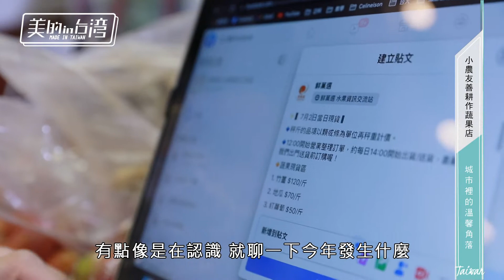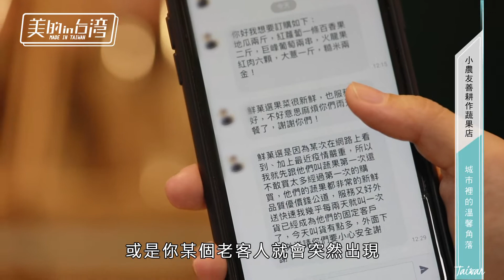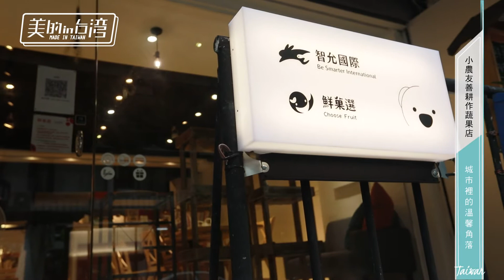美的in台灣 鮮菓選 【小農友善耕作蔬果店 城市裡的溫馨角落】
鮮菓選【美的in台灣】

我不是專業水果達人，只是一個簡單的念頭，促成鮮菓選這個品牌。

鮮菓選支持友善環境，將外觀不完美的友善耕作水果製成現切水果跟果汁、將在當地成熟，無法銷售到外縣市的水果製成果乾，讓原本會被丟棄或賤價收購的水果有其他產值。
同時，實體店會有環境/文化/藝術/交流等活動，希望可以凝聚各種力量。

鮮菓選
地址：台北市松山區南京東路五段286巷1-1號